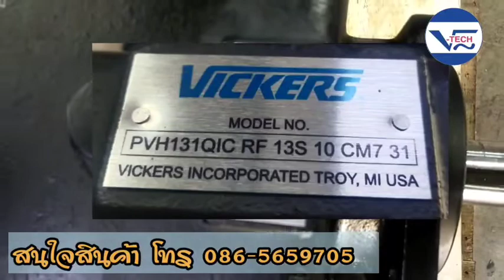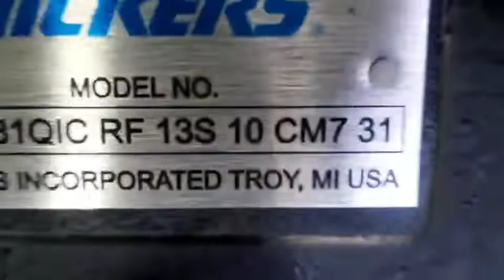ปั้มไฮดรอลิคมือสองคุณภาพดีๆเทสก่อนส่ง#Vicker PVH131QIC(131 CC/REV.)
PVH Piston Pumps
High flow, high performance pumps
for industrial and mobile applications
PISTON PUMP EATON VICKER (MADE IN USA)

PVH131QICRF13S10CM7-31 (หมุนขวา)
SPAC.    (131 CC/REV.)
              MAX. PRESSURE   250  BAR.
              MAX.  SPEED   1800   RPM.
              MIN. SPEED   900    RPM.
      เหมาะสำหรับผู้ที่สนใจนำไปเป็นชุดต้นกำลังในการใช้งานในระบบผลิตต่างๆสำหรับผู้ที่เริ่มต้นทำชุดทดสอบไม่ว่าจะเป็นรถเคลื่อนที่ แล้วยังเป็นชุดต้นกำลังในเครื่องจักร ในโรงงานได้ด้วย เป็นปั๊มไฮดรอลิกแบบใบพัด

50,000 บาท   ค่าส่ง  250 บาท

(ทางเราได้ปรับปรุงแก้ไขภายในให้และทำการทดสอบคับ)

ราคา 50,000 บาท#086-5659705

☎️ โทรสอบถามได้เลยครับ 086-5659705
📲ขอดูรูปเพิ่มเติมทาง Line: keiki2499
📌ิสินค้าเป็นของมือสอง
เหมาะสำหรับใช้กับระบบไฮดรอลิคในเครื่องเพรสและใช้ในชุดต้นกำลังทุกชนิด และในโรงงานอุตสาหกรรมทั่วไป สินค้ามี 1 ตัวครับ
📌ิสินค้าพร้อมจัดส่ง

ยินดีให้บริการ และ คำปรึกษาเกี่ยวกับอุปกรณ์และระบบไฮดรอลิคคับ#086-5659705#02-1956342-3บริการซ่อมปั๊มลูกสูบทุกชนิดครับ และ จัดจำหน่ายอะไหล่ปั้มไฮดรอลิค ยี่ห้อต่าง ๆ อาทิ UCHIDA ,REXROTH,EATON,CATERPILLAR ,VICKER,KOMATSU,LINDE,SUMITOMO,VOLVO,LIEBHERR,HITACHI,PARKER,DENISON,KAYABA,SAUER DANFOSS,NACHI,YUKEN ,BOSCH ,KAWASAKI แบรนด์ ชั้นนำต่าง ๆ ...😀😀😀 ยินดีให้บริการ และ ปรึกษาปัญหาไฮดรอลิคคับ รับซ่อมปั้มรถขุด รถตัก รถเกี่ยวข้าว รถเเม็คโค รถเเทรคเตอร์ และปั้มไฮดรอลิคในเครื่องจักรทุกชนิดคับ ตามโรงงานอุตสาหกรรม “ตรวจ เช็ค ระบบหน้างาน โดยทีมวิศวกรผู้ชำนาญงาน” “ตรวจ เช็ค ระบบหน้างาน โดยทีมวิศวกรผู้ชำนาญงาน”
97/8 หมู่9 ตำบลบางเลน อำเภอ บางใหญ่ จ.นนทบุรี 11140